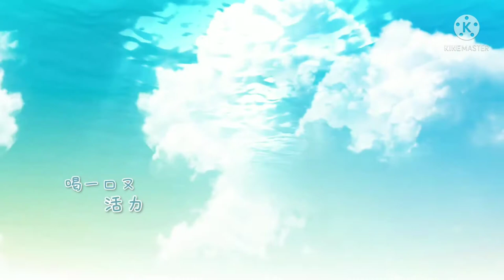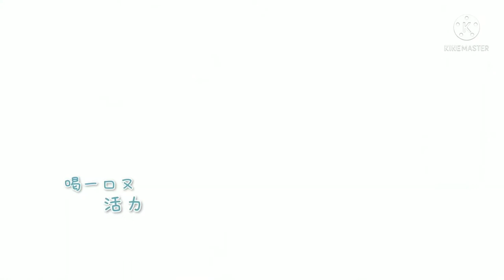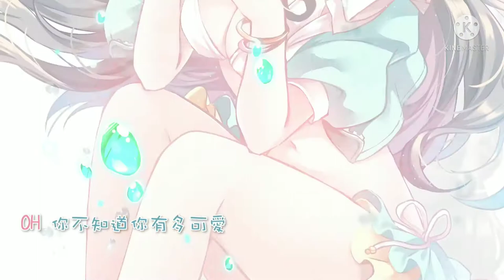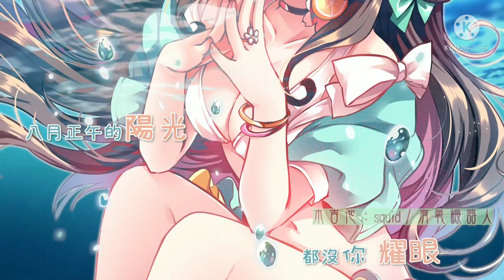《熱愛105°C的你》 Cover by @sakuraruruch 一小時版【陳柏勳】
@sakuraruruch 授權

訂閱@sakuraruruch